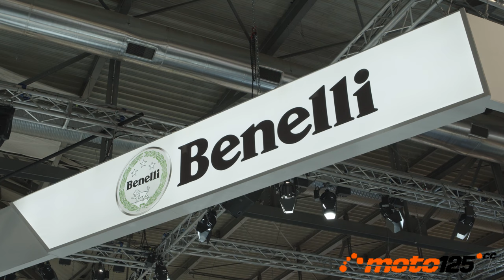Novedad 2024 - EICMA 2023 - Benelli BKS125/BKS125S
Un buen ejemplo de la genialidad del diseño italiano que ha surgido del Centro Stile Benelli y que se ofrecerá en dos versiones (con S, naked, o sin ella, trail aventura) es esta motocicleta versátil, divertida y ágil con un diseño modernista y de lo más original. En el stand de EICMA se mostró con el nuevo motor de 300 cc de la marca aunque se anunció que también estará disponible para el mercado de la convalidación con motor de 125 cc, previsiblemente el mismo que emplean la RKF y la Leoncino con refrigeración líquida, culata de 4 válvulas con doble bujía, inyección Bosch MES 8.0 y caja de cambios de 6 velocidades para el que se declaran los 15 CV límite a 9.500 rpm y un par máximo de 12 Nm a 7.500 rpm bajo la próxima homologación Euro 5+ (mucho optimismo).